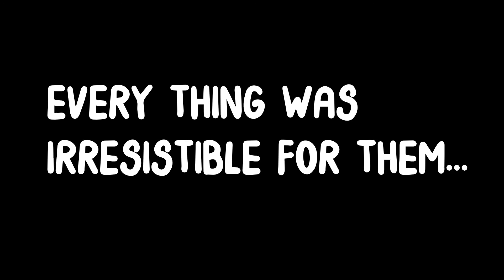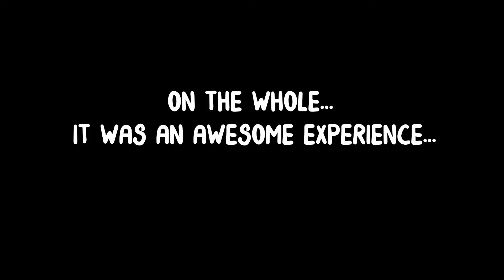I with Family Visited A Local Resort & Head Balloki on River Ravi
Last Sunday, I with Family Visited A Local Resort & Head Balloki on River Ravi. It was an awesome experience...I enjoyed it a whole lot. Here i am presenting a short video of my whole trip.